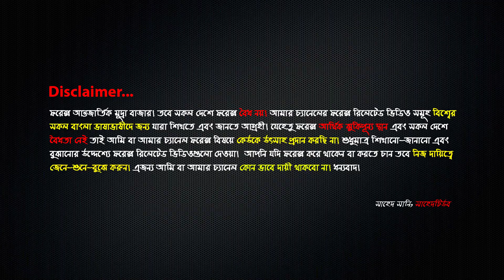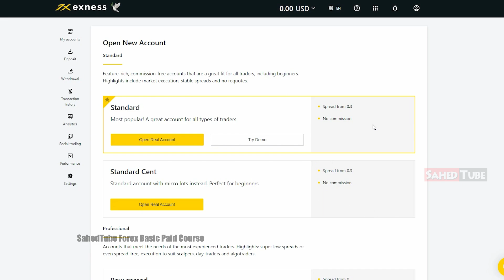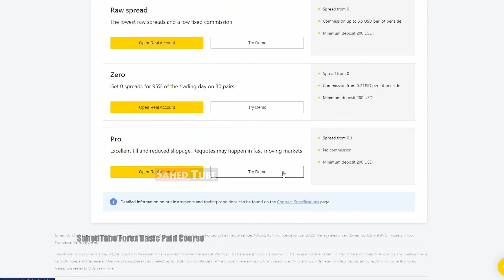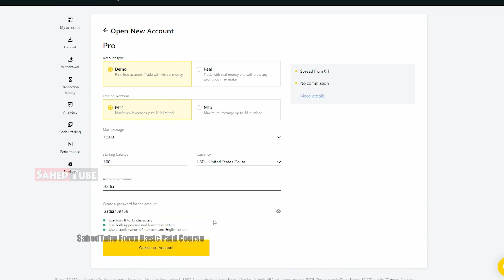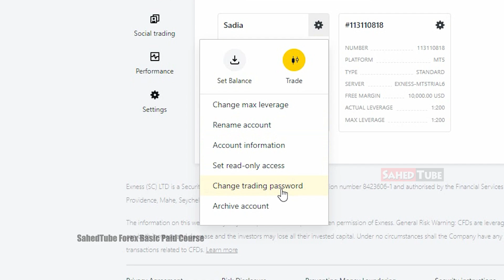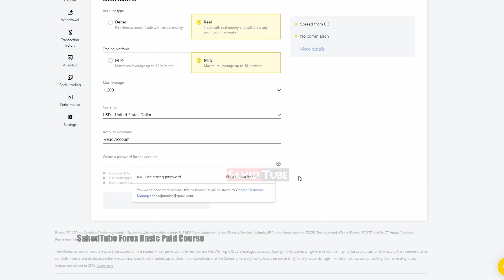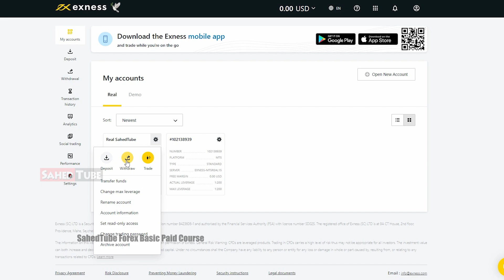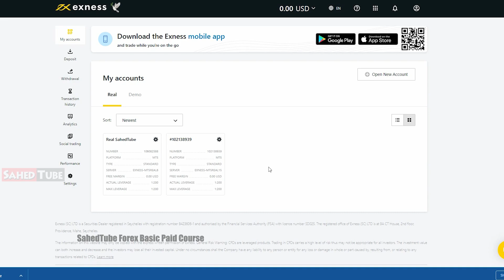How to create Real Account for Trading | 😇 Class-16D | Forex Trading For Beginners